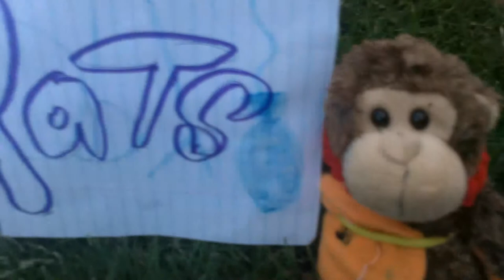Rugrats spoof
It's Dil's Birthday and everybody forgot to give him presents SO he crys and trows a tempertamtrum.